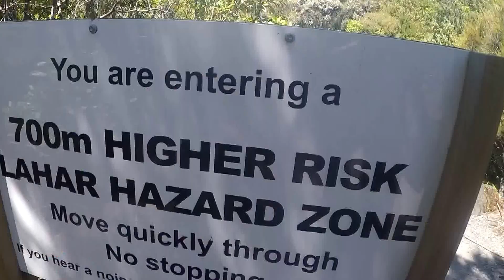Tongariro Crossing // Backpacking Neuseeland #20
Backpacking Neuseeland / Work and Travel
Der Tongariro. Hart; schwer; anstrengend und doch Wunderschön!